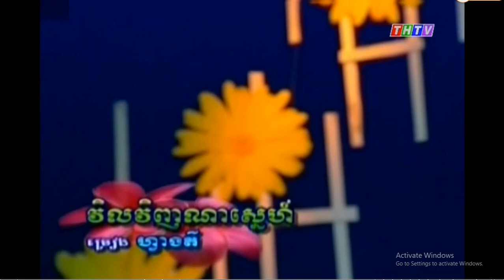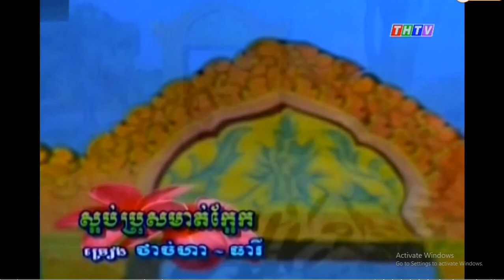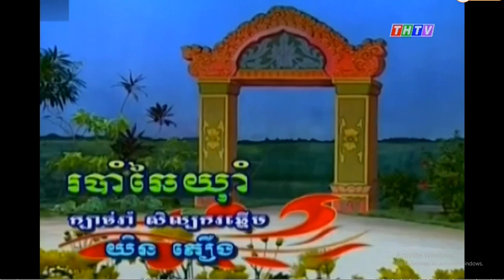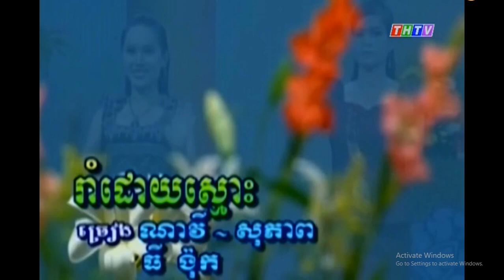នាទីចំរៀងខ្មែរក្រោម ពីទូរទស្សន៍ខ្មែរខេត្តព្រះត្រពាំងថ្ងៃទី 5 ធ្នូ 2020 ។